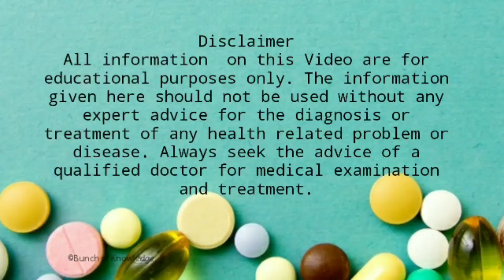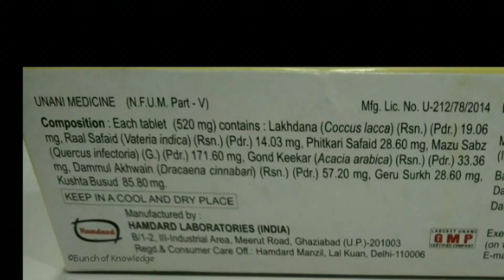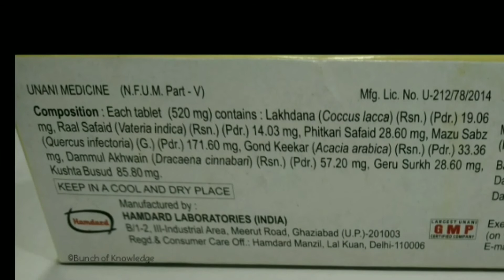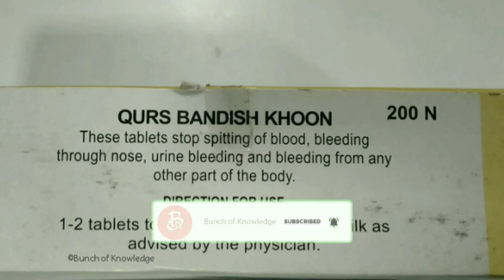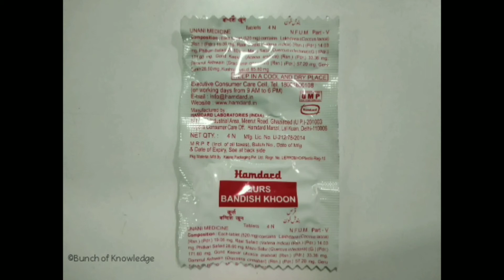Unani Medicine For All types of Bleeding।Only 6 ₹।Full Review Of Hamdard Qurs Bandish Khoon।In Hindi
Pharmacy With Pharmacist
 lBunch of Knowledge By Azam Shaikh
Channel Playlist Contain :
Islamic Knowledge
Tecno Knowledge
Travel Knowledge
Pharmacy Knowledge
Motivational Knowledge
Important topic :
1) Is the use of Hamdard Qurs Bandish Khoon safe for pregnant women?
2)Is the use of Hamdard Qurs Bandish Khoon safe during breastfeeding?
3)What is the effect of Hamdard Qurs Bandish Khoon on the stomach?
4)Is the use of Hamdard Qurs Bandish Khoon safe for children?
5)Can I take Hamdard Qurs Bandish Khoon with alcohol?
6)Does Hamdard Qurs Bandish Khoon cause drowsiness?
7)Is this Hamdard Qurs Bandish Khoon habit forming or addictive?